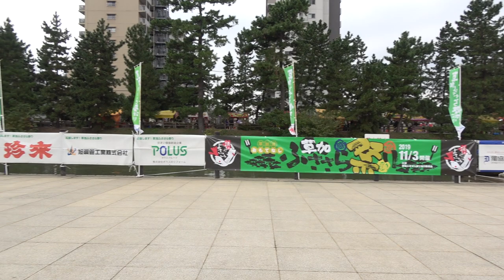響'連／草加ふささら祭り 踊るん♪よさこい2019